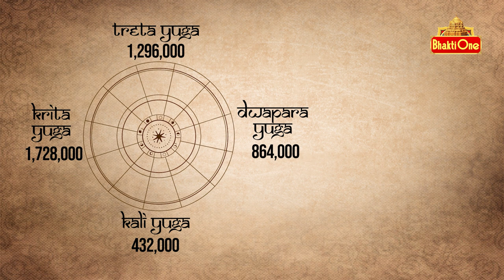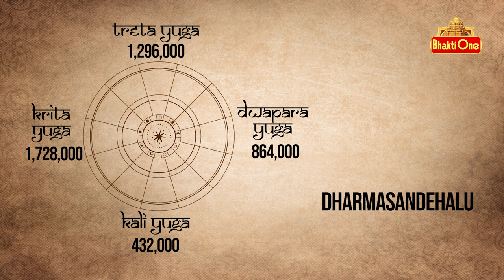Vaara Phalalu | July 16th to July 22nd 2023 | Weekly Horoscope 2023 | astrology | BhaktiOne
Weekly Vaara Phalalu, Rasi Phalalu 2023. Astrology Horoscopes, Predictions for July 16th to July 22nd 2023 from Telugu Panchangam. Daily Astrology Vaara Phalalu or Jyothisham in Telugu.